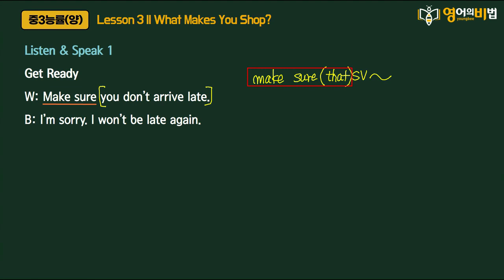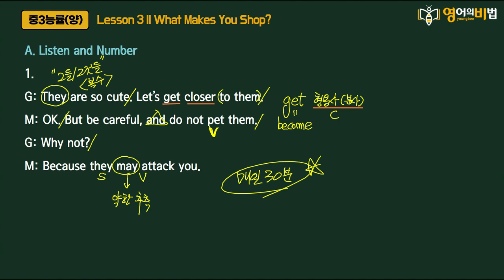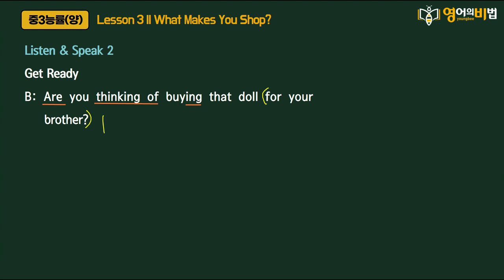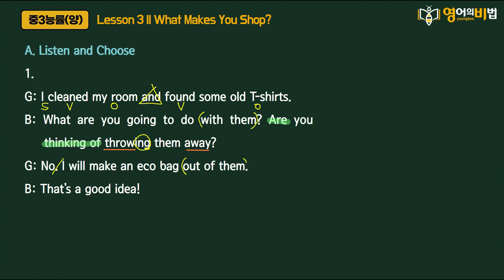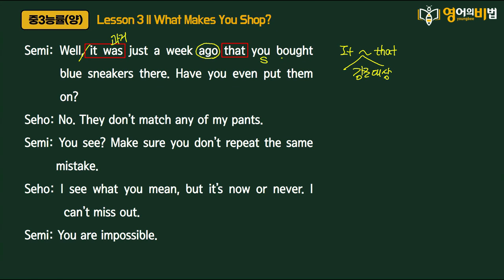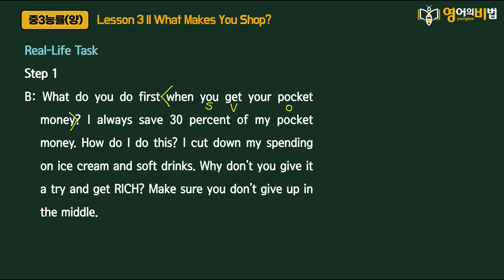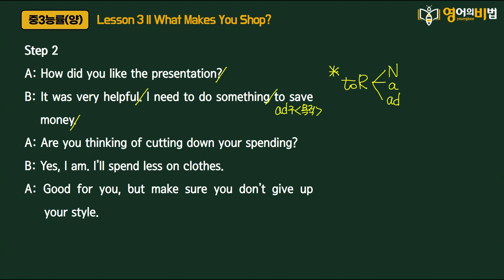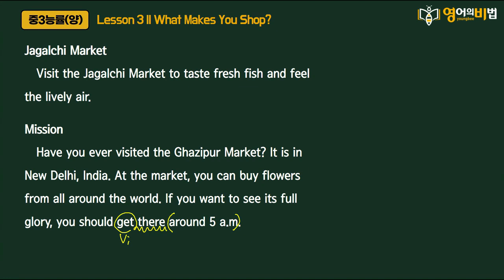중3 능률(양) 3과 대화문 해설